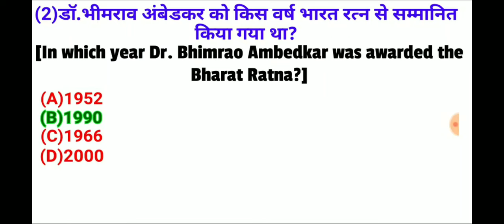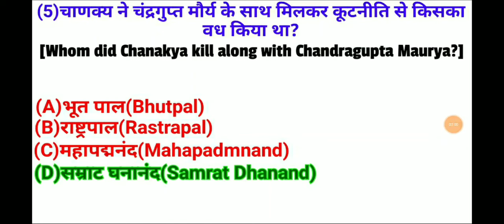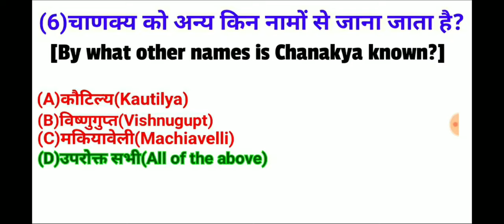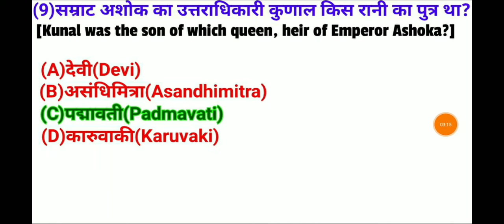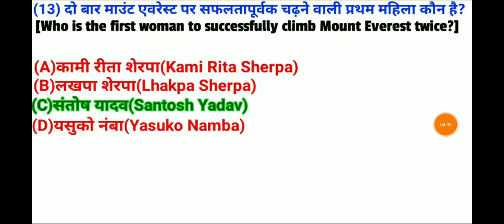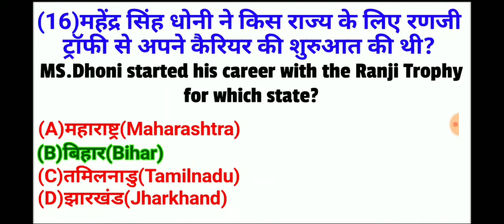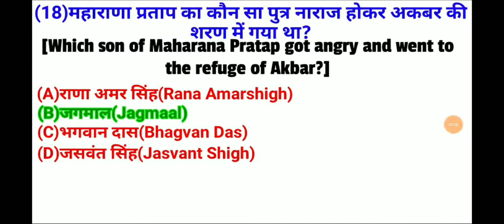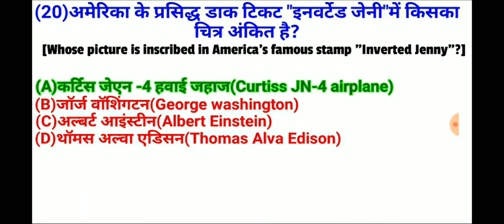GK | general Knowledge questions and answers or Competitive Exam Kaun Banega Crorepati GK in Hindi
General knowledge Test Exam 2019-20

GK Test

Test your Knowledge in Hindi